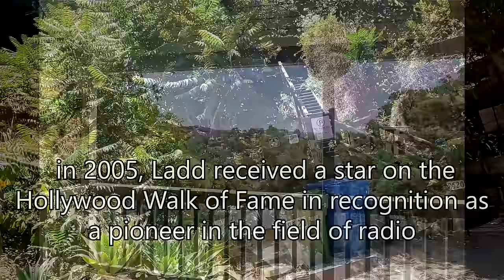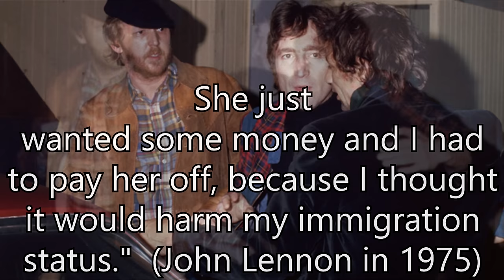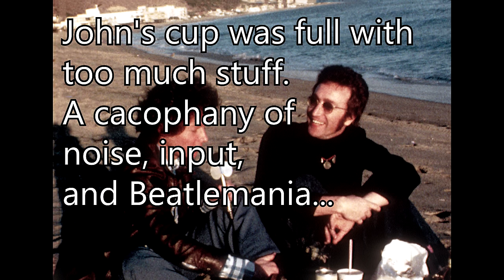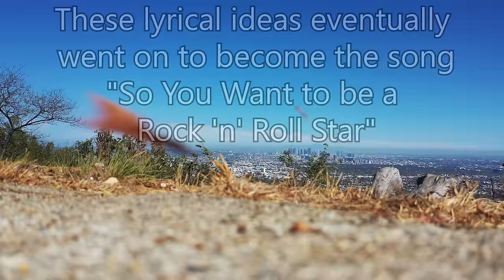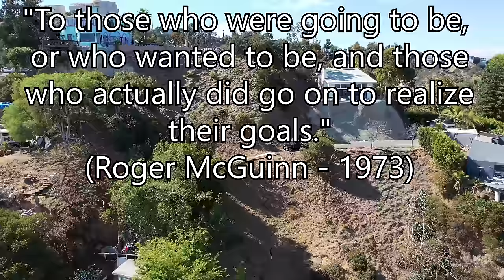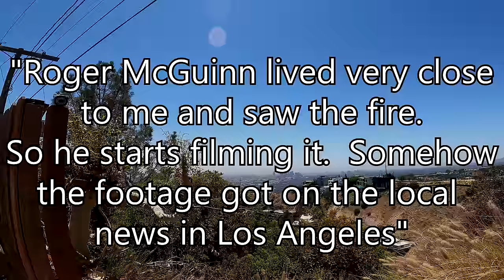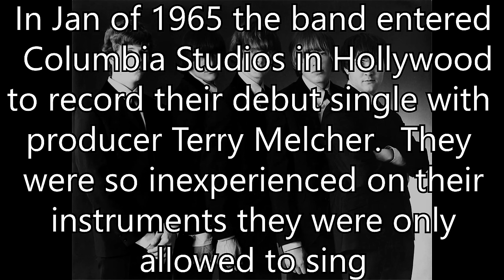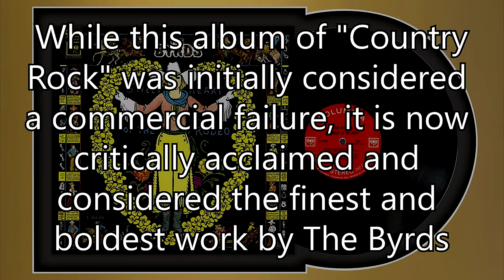Laurel Canyon Episode 4: RE-EDITED VERSION - "So You Want To Be A Rock 'n' Roll Star"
The RE-EDITED VERSION of the fourth episode of our Laurel Canyon miniseries, by Wolf River Music Television.  A Journey Thru History and Song 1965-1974 explores the inner workings of the music scene that seemed to explode out of this area north of Hollywood in the mid-1960's and featured legendary musicians and groups such as: The Byrds, The Mamas and The Papas, Buffalo Springfield, Neil Young, Joni Mitchell, CSNY, The Doors, Frank Zappa, Carole King, The Eagles, Gram Parsons, Love, Jackson Browne, The Monkees, etc. plus music industry giants such as David Geffen, Elliot Mintz, Jim Ladd, Ron Stone and Paul Rothchild.  See the famous Canyon Country Store, Love Street, the Tom Mix Cabin, the Houdini Estate, and all of the other places made famous by the likes of Jim Morrison, Cass Elliot, John Lennon and others.  We'll even touch on some of the darker elements that were lurking within the shadows such as the Manson Family and the inevitable evils of cocaine and heroin and they crept into the scene, causing havoc and destruction.  No matter how many times this subject of music coming out of Laurel Canyon has been repeated in other documentaries, there's always something new to learn and discover.  The stories are endless and some of it can be surprising and even downright shocking.  Please be sure to watch all eight episodes.  Each one has a different theme and a different set of characters and events.